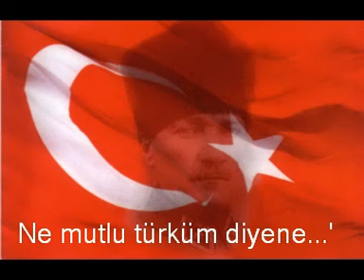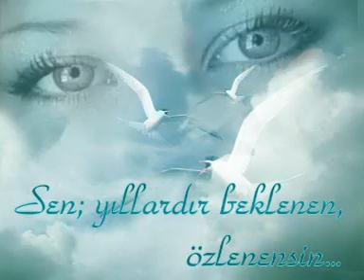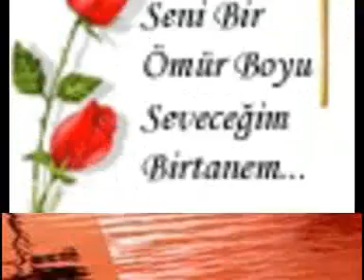Hasan özdemir & Gülcan kılavuz Şiir ve damar şarkı (İstemem )(Serkan))(Şiir:Seni seviyorum).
Hasan özdemir & Gülcan kılavuz Şİir ve damar şarkı (İstemem )(Şiir:Seni seviyorum).Seven ve sevilenlere Armağan olsun.Stüdyo Efsane Gölbaşı/ADIYAMAN.